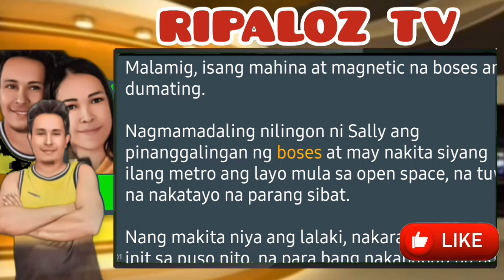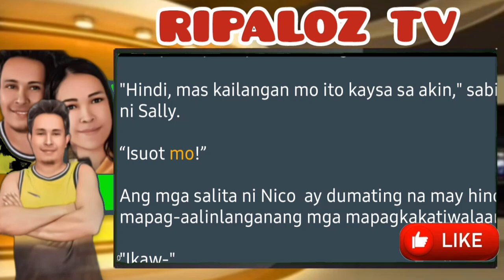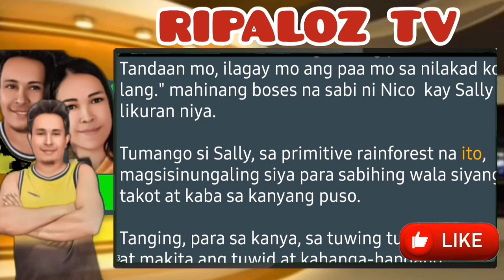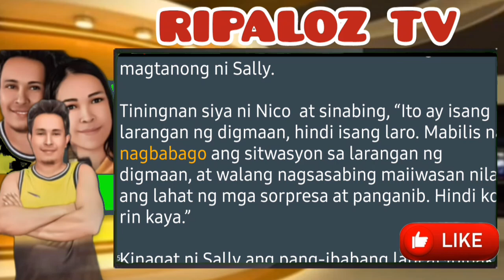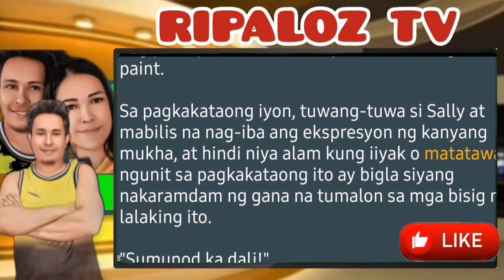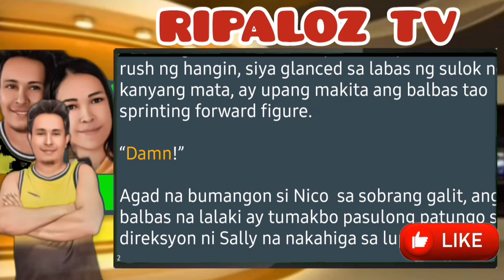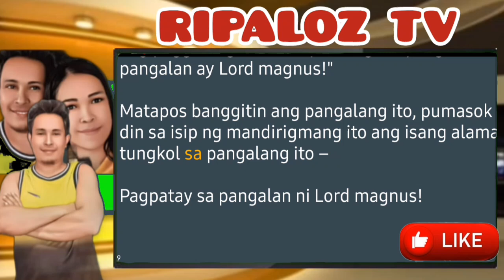Pahina 1-5 Nico Magnus